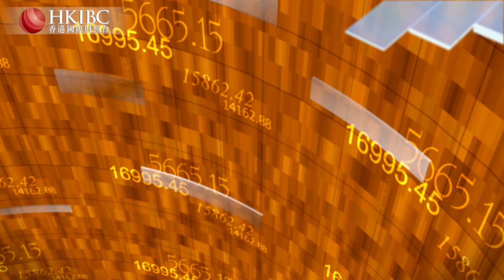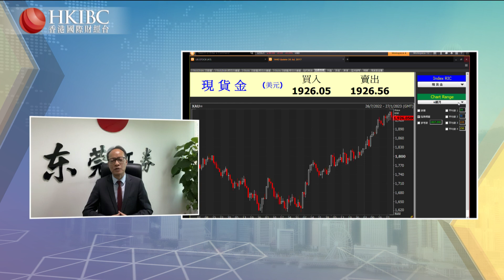【20230130】外匯市場格局會否重塑？@楊博光#香港國際財經台HKIBC#財經視界#